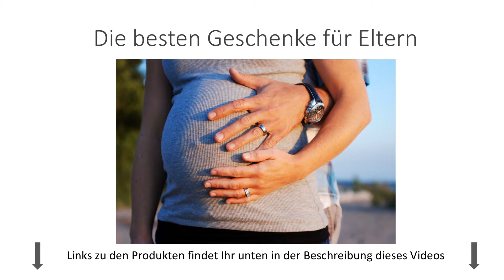Geschenkideen für Eltern 🎁 - Geschenkideen von Marie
Mini Kräutergarten Pflanztopf
Popcorn Macher
Planeten Uhr